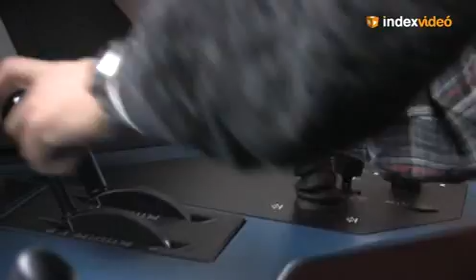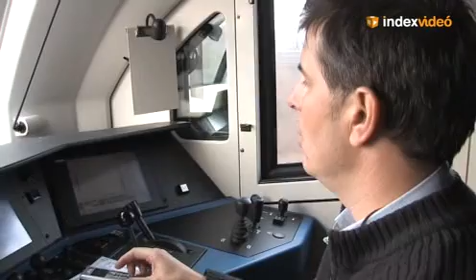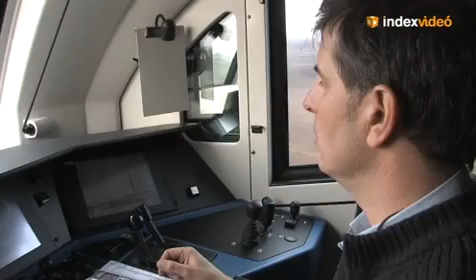Teszteltük a szuperexpresszt